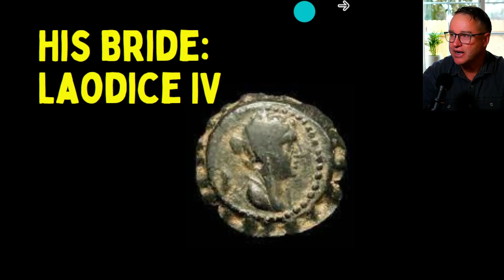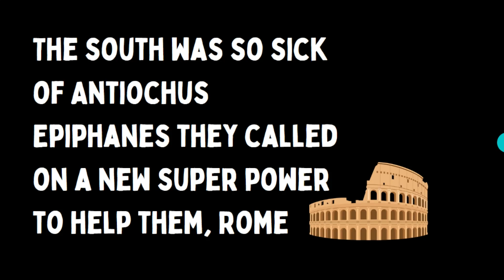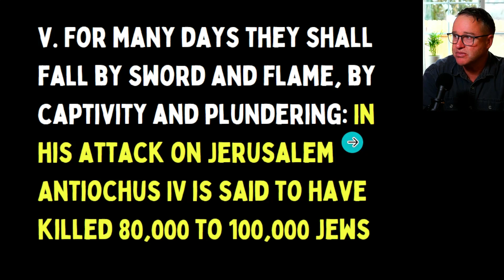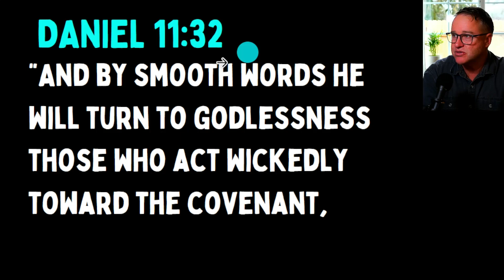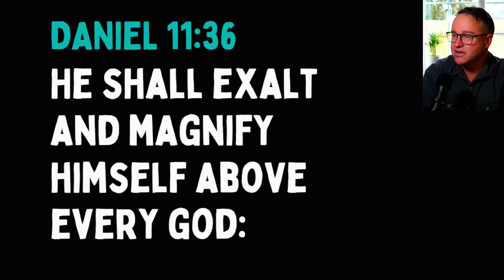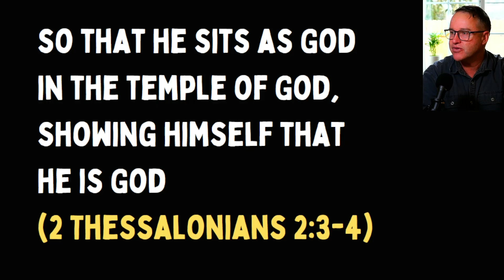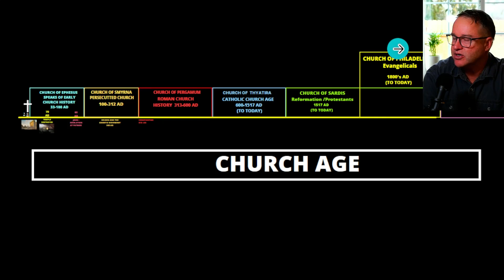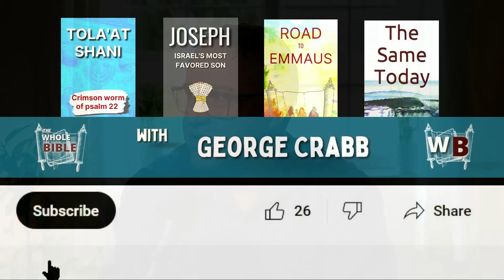Antiochus Epiphanies: Foreshadow of the Antichrist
Antiochus Epiphanies: foreshadow of the Antichrist because he was type of that vile person, who was in history - much like Joseph was a foreshadow of Jesus Christ.

Did you know he had a bride named Laodice and Laodicea was named after her?
You will see how Jesus talked about the future abomination in the future temple, and Paul backed it up.
Many in biblical academia have debated the legitimacy of Daniel writing the book of Daniel for many years.
Why?
Because the events in Daniel predicted future events with accuracy and so they say that makes it impossible for Daniel to have foretold this hundreds of years before they happened.
Jesus called Daniel a Prophet. That should have ended all debate.
Now, the first Abomination of desolation in Daniel 11, was fulfilled in 167–168 BC with Antiochus Epiphanies IV. But he was also a picture of the future Antichrist that Paul and Jesus spoke about. Jesus referenced this as future, at the end of times.
This antichrist type called himself, "I am god most gloriously manifest."
He set himself up to be worshiped in the Temple, killed 80,000 Jews, and helenized some of the priests - where we get the Sadducees (Caiaphas was a Sadducee).
But Jesus was speaking of the end times when he referenced the prophet Daniel.
The Apostle Paul paraphrased Daniel 11:36 in reference to the coming Antichrist:  "Let no one deceive you by any means; for that Day will not come unless the falling away comes first, and the man of sin is revealed, the son of perdition, who opposes and exalts himself above all that is called God or that is worshiped, so that he sits as God in the temple of God, showing himself that he is God” (2 Thessalonians 2:3-4)
Also, Antiochus Epiphanes had a bride named Laodice IV. Laodicea is named after Laodice. This church will be married to the antichrist.
Daniel 12:11 “And from the time that the regular sacrifice is abolished and the abomination of desolation is set up, *there will be* 1,290 days.”
We know Jesus referenced this as the event before his return in glory. The 1,290 days is 3 and 1/2 years. We know that in the book of Revelation we see that again. This shows up after the two witnesses are killed by the Beast (Antichrist) and their bodies are left exposed in Jerusalem for the whole world to see. The world celebrates and sends gifts to one another. But then God breathes life into them and they ascend up into the clouds with Jesus. Then the whole world trembles in fear. At that point the scripture tells us that there will be another 3 1/2 years to the end of the tribulation.
This abomination in Daniel 12 clearly shows us this same future event we looked at in Revelation. I believe when the Beast, the false Messiah, the son of perdition, kills the two witnesses, he will set himself up in the newly erected 3rd Temple, to be worshiped. That marks the mid-way point in the seven year tribulation period.

George's Books:
00:00 Introduction
01:50 Is There A Future Fulfillement of Daniel 11-12?
06:55 His Bride Laodice - Laodicea
08:01 Timeline
09:53 Daniel 11 & Antiochus Epiphanes
23:48 Maccabean Revult & Hanukkah
26:55 Daniel Transitions to the Antichrist
35:58 Church of Laodicea and the Antichrist